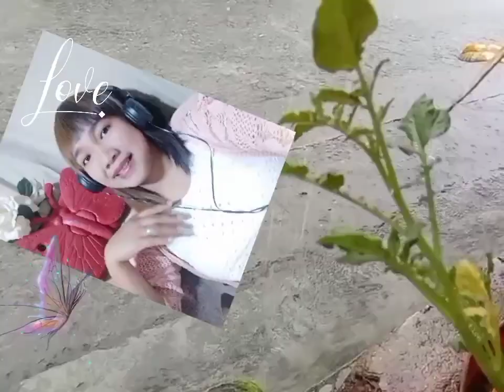BANANA CUE ||HAZEL mix VLOG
banana cue all time pilipino favorite miryenda